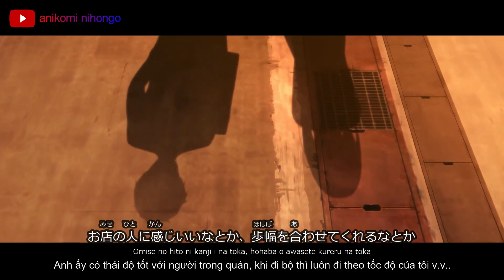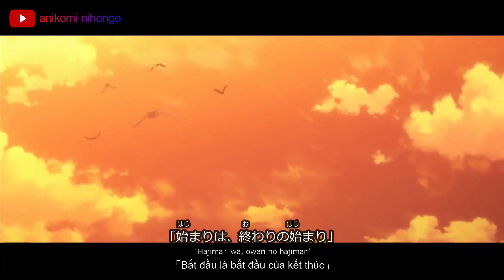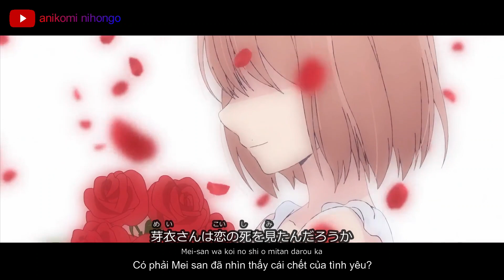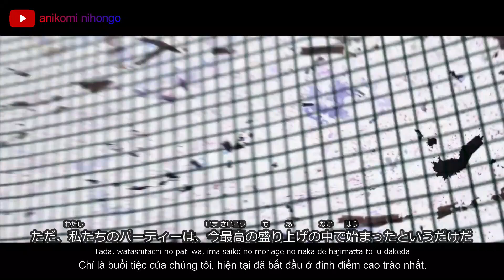Radio tiếng Nhật | #21 | Tôi đã yêu anh như một bó hoa | Podcast tiếng Nhật